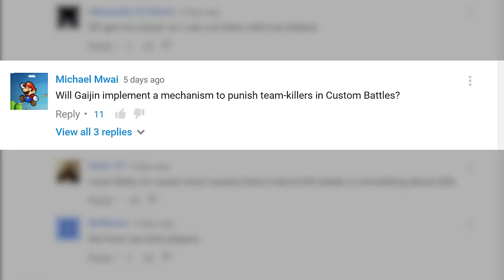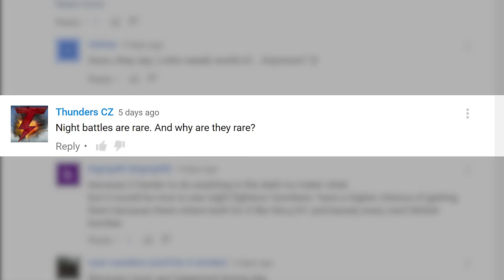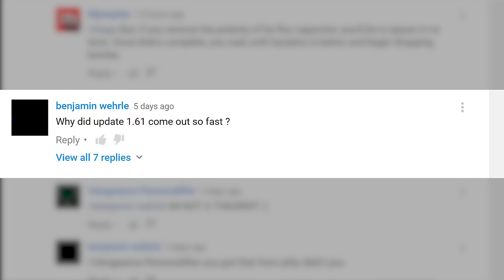War Thunder: The Shooting Range | Episode 8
You are watching The Shooting Range - a weekly show for all tankers and airmen of War Thunder.
Plywood Wonder and the Squadron of Furies;
The Greatest Raid of All: how the Brits stormed St Nazaire;
Hotline: the developers answer questions that you’ve left in the comments!
But first, let’s start with…..
Everything we can tell about Naval Warfare;